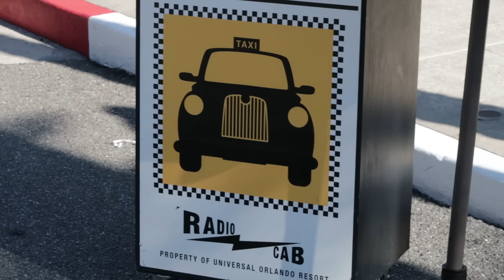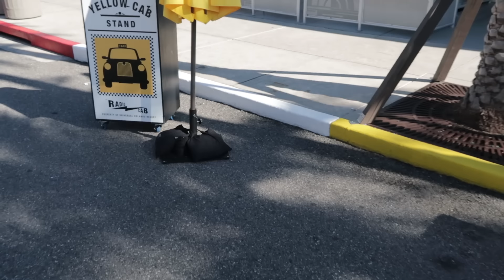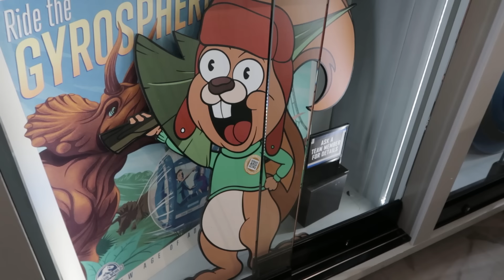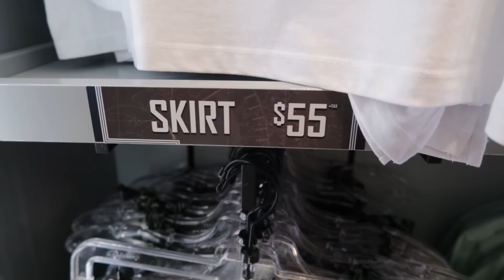Updates! Universal Studios Orlando ~ What's New at Studios ~ More Changes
Try our coffee.  It's the coffee you've been waiting for!

Welcome to Rix Flix: Your Ultimate Universal Studios & Islands of Adventure Destination! 🚀🏰
Step into the world of theme park magic with Rix Flix, your go-to channel for everything Universal Studios Florida and Islands of Adventure! 🌍✨ Join me, your host, as we embark on thrilling adventures, explore iconic attractions, and unravel the secrets that make these parks a haven for theme park enthusiasts.

🎢 What's in Store:
Rix Flix is your passport to the extraordinary. From the pulse-pounding excitement of Islands of Adventure to the cinematic wonders of Universal Studios Florida, our videos promise an immersive experience like no other. Get ready for a front-row seat to the magic!

🚶‍♂️ Walkthroughs and Virtual Tours:
Experience the parks as if you were right there with us! Our walkthroughs and virtual tours take you on a journey through the enchanting streets, immersive lands, and thrilling attractions that define Universal Studios and Islands of Adventure.

🎥 Insider Tips and Tricks:
Unlock the secrets of the parks with exclusive insider tips and tricks. Whether you're a first-time visitor or a seasoned pass holder, Rix Flix has the insights you need to make the most of your Universal Studios and Islands of Adventure experiences.

🎬 Attraction Reviews and Updates:
Stay in the loop with the latest attraction reviews, updates, and sneak peeks. We'll cover everything from the newest additions to the classic favorites, ensuring you're well-informed about the ever-evolving world of Universal theme parks.

🤔 Q&A and Community Interaction:
Engage with the Rix Flix community in our live Q&A sessions. Have burning questions, want personalized recommendations, or simply want to share your theme park stories? Join the conversation and become part of our theme park-loving community.

🌈 Themed Celebrations and Events:
Experience the festivities of Universal Studios and Islands of Adventure with our coverage of themed celebrations and special events. From seasonal decorations to exclusive festivities, we've got you covered.

Don't miss a moment of the excitement! Join the growing community of theme park enthusiasts who share a passion for Universal Studios and Islands of Adventure.

🌐 Connect and Share the Magic:
Connect with fellow fans, share your thoughts, and be part of the Rix Flix family. Let's make every video an interactive celebration!

Get ready for a cinematic journey through Universal Studios Florida and Islands of Adventure with Rix Flix. Adventure awaits, and the magic is just a click away! 🎥🌟